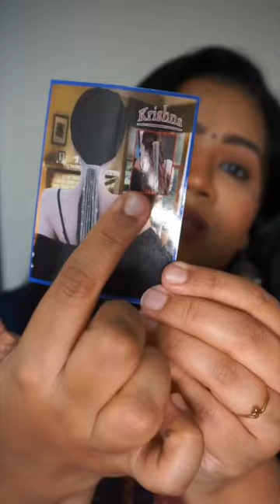Trying this diamond tassels clip, i don’t know if i’ill use it 😅